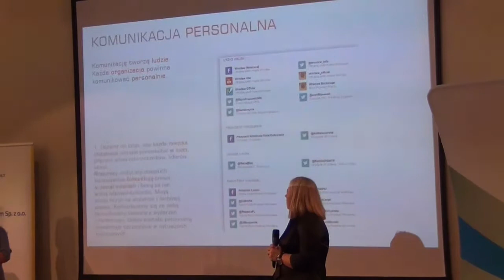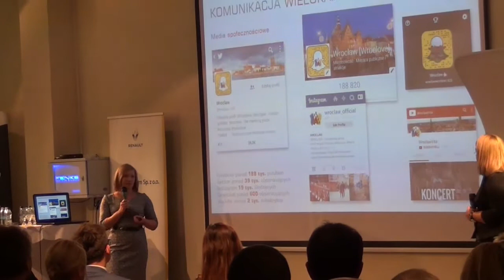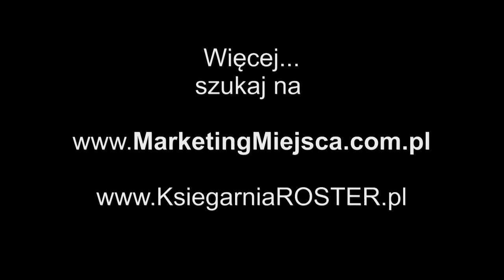Blogujący urzędnicy i open data w Urzędzie Miasta Wrocławia / MarketingMiejsca.com.pl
Barbara Zielińska-Mordarska, dyrektor wydziału komunikacji społecznej Urzędu Miasta Wrocławia.
Książka "Marketing terytorialny. Jak zbudować i wypromować markę miejscowości"